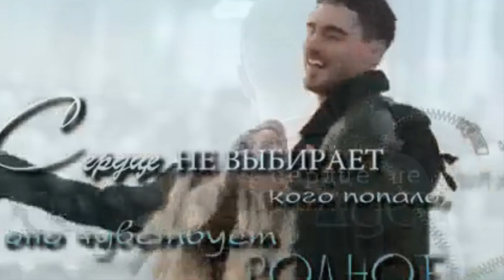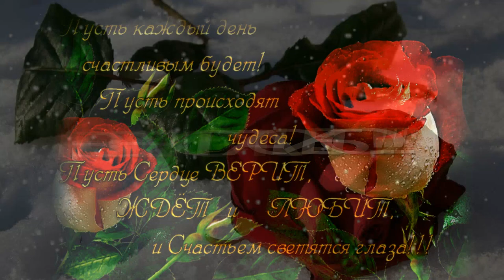Я по Тебе Скучаю- ИГОРЬ АШУРОВ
Я по Тебе Скучаю-ав.неиз.
ДРУЗЬЯ ! КРАСИВАЯ ПЕСНЯ О ЛЮБВИ!
ДРУЗЬЯ!КРАСИВОЕ ПРИЗНАНИЯ В ЛЮБВИ!!!